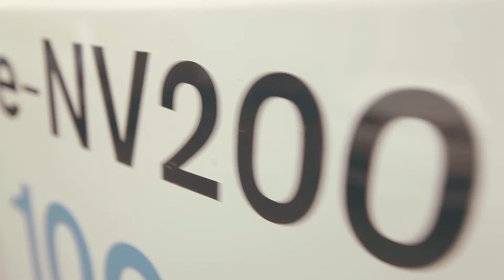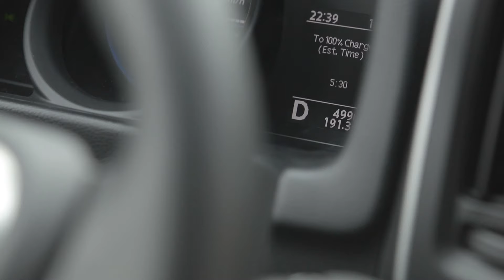Nissans elektriska fordon e-NV200 förstärker ditt företag: omdömme från en tysk distributör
Upptäck hur Frische drar nytta av fördelarna hos det 100% elektriska kommersiella fordonet Nissan e-NV200: utgiftssparande, praktisk och lätta att ladda.